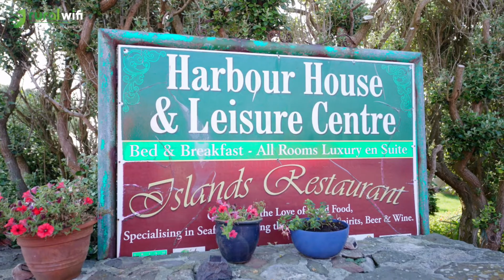Rural WiFi- Customer Success Story. Waterworld Dive Centre, Castlegregory, Co. Kerry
Paddy WiFi connects Waterworld Dive Centre, Castlegregory, Co. Kerry. We have packages tailored to suit your household needs!